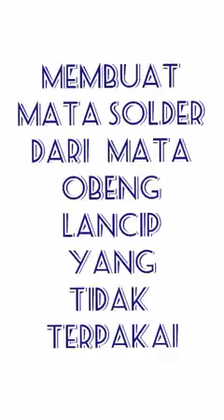Membuat Mata Solder Lancip Dari Mata Obeng Hp Mata Banyak